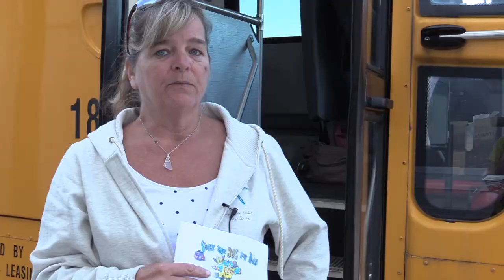ONTV News Break: Stuff the Bus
Amanda Pordon reports on "Stuff the Bus" at the Meijer in Auburn Hills and also talks about the upcoming event at Kroger on 08/21/2021